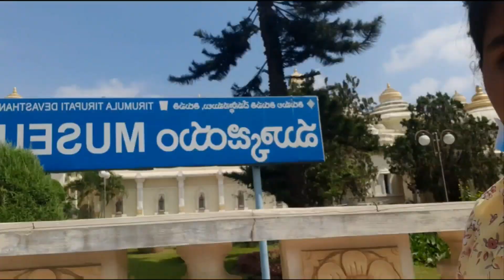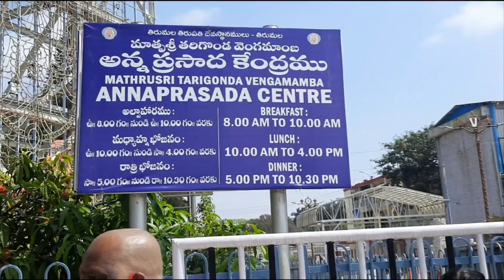Trip to tirupati # honey &bunny show